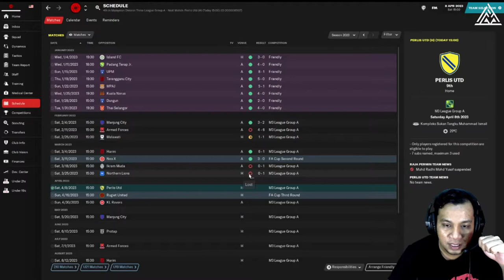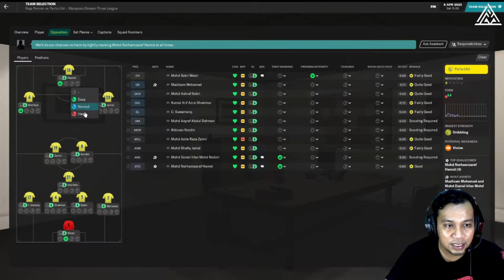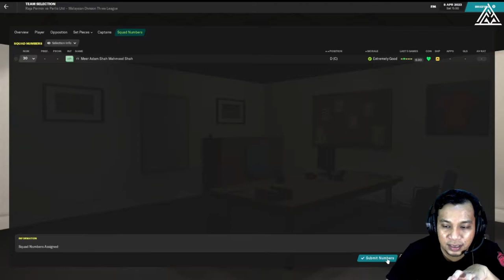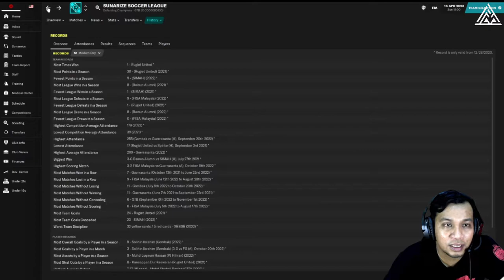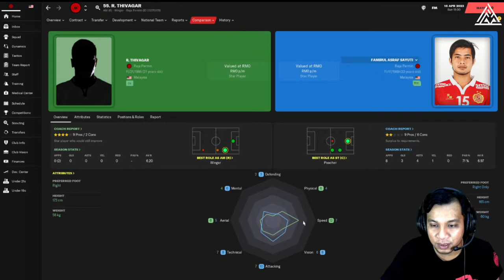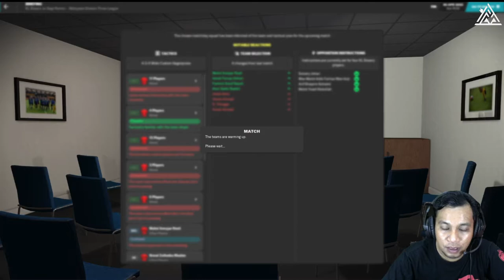FM21 Raja Permin | MUDAH Bolos Atau Makan Rasuah | Football Manager 2021 Malaysia Episode #14